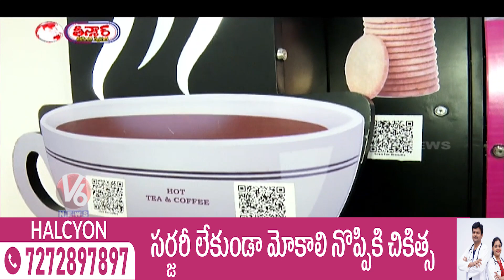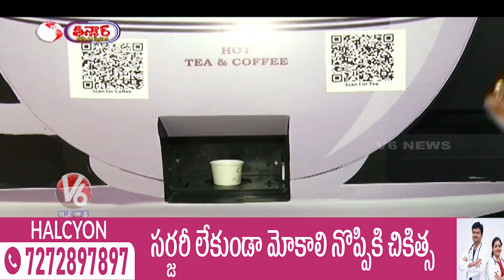World's First Tea, Coffee, Biscuit ATM WTC Machine In Hyderabad | V6 Weekend Teenmaar